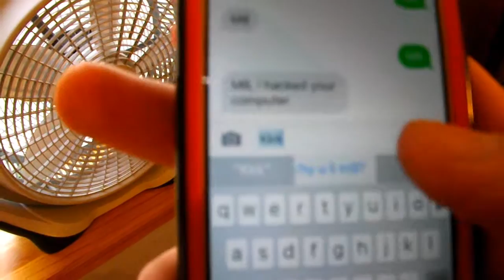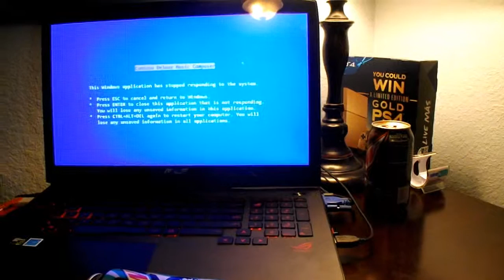The Hacker | Short Film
You like my reflection? Or nah?
But seriously, who ever did this is a d-bag.

THIS IS ORIGINAL. I made it this morning. So Suck on THAT!
Songs:
-Spooky Scary Skeletons Remix - [Extended]
-Dr. Dre - The Next Episode (San Holo Remix)

Stay Swaggy My Sexy Skrubs